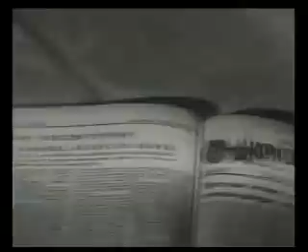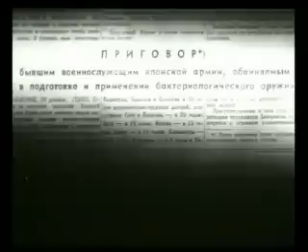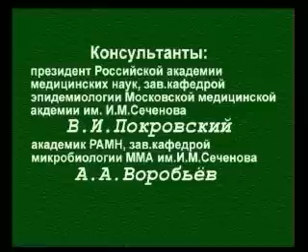COVID-19 - биооружие? © COVID-19 - biological weapons?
Topics COVID-19, Сoronavirus - biological weapons, bioterrorism?